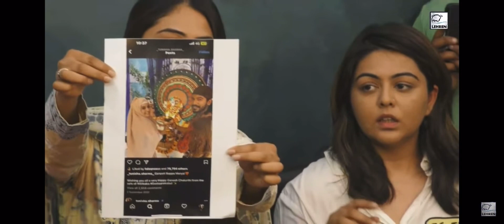Sheezan Ne Tunisha ko chappad mara